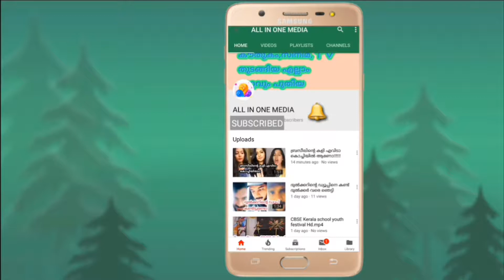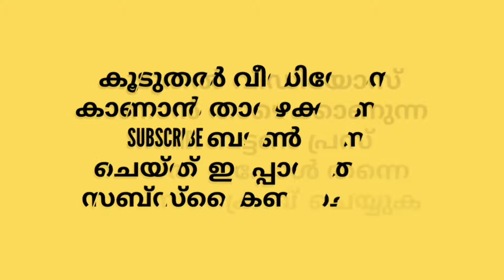പ്രളയം!! കോന്നി-അട്ടചാക്കൽ, ചങ്കൂർ മുക്ക് ഭാഗങ്ങളിൽ നിന്നുള്ള ദൃശ്യങ്ങൾ || pralayam attachackal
പ്രളയം!! കോന്നി-അട്ടചാക്കൽ, ചങ്കൂർ മുക്ക് ഭാഗങ്ങളിൽ നിന്നുള്ള ദൃശ്യങ്ങൾ

Kerala floods at attachackal, chankoor junction,

vellapokkam attachackal